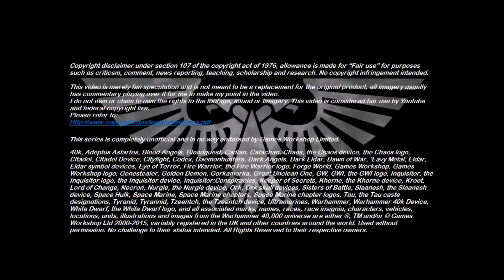Homebrew Of The Week - Episode 17 - Nephilim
This week, We examine the Nephilim submitted by Matthew Lyons.
We're trying something new here ;)